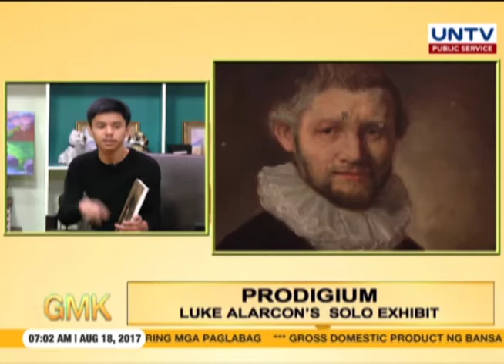A 15-yr old's amazing art exhibit (Part 1)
15-year old teen wonder Luke “Moonlight” Alarcon amazes art aficionados at his impressive first solo exhibit.